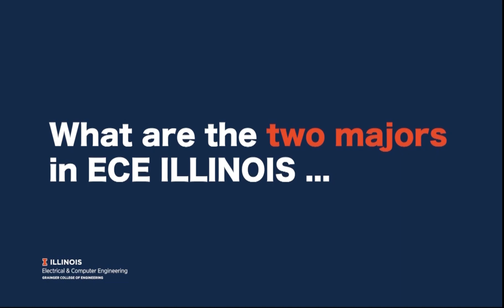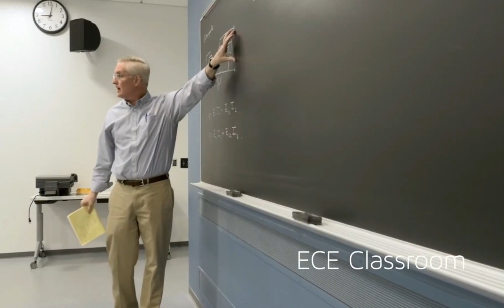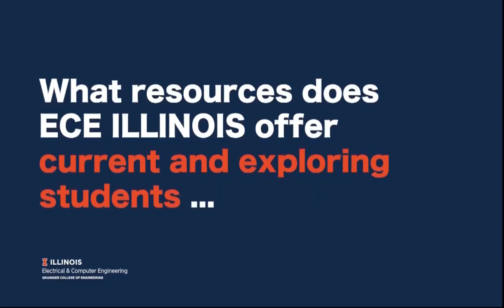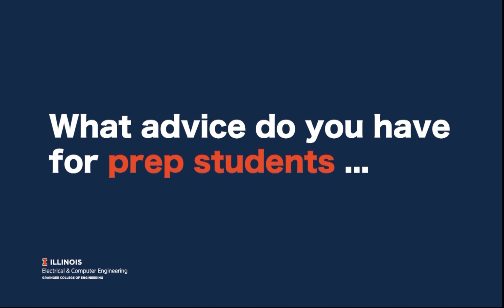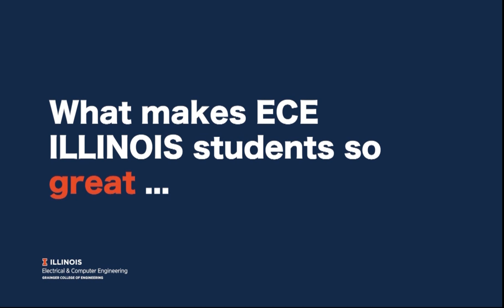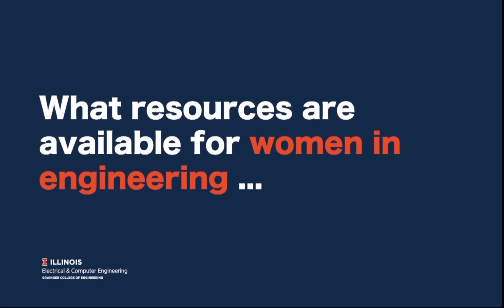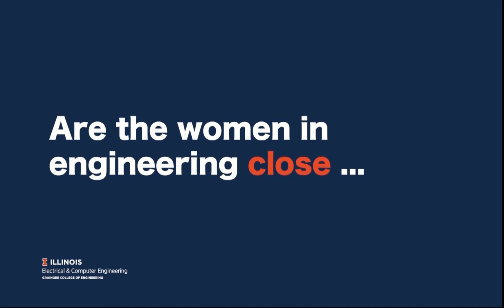Electrical Engineering vs. Computer Engineering: Illinois ECE's Majors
Learn more about the majors available at Illinois ECE. Hear from advisors and students to help select the best major for you!